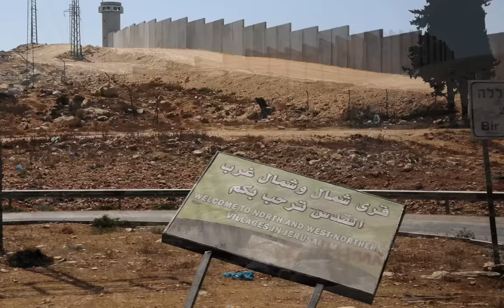Territori Palestinesi.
Un breve viaggio nei territori palestinesi divisi e spezzati nel luglio 2011.